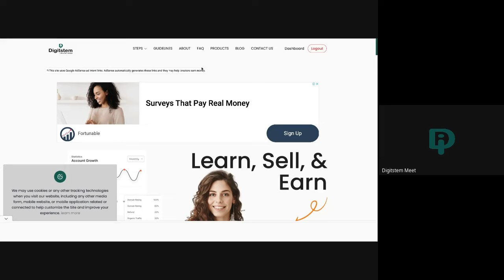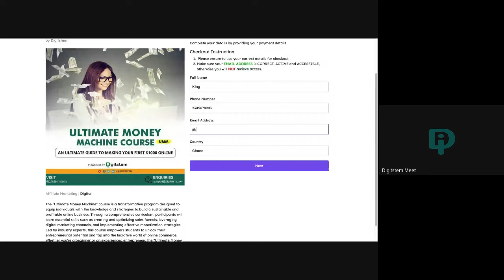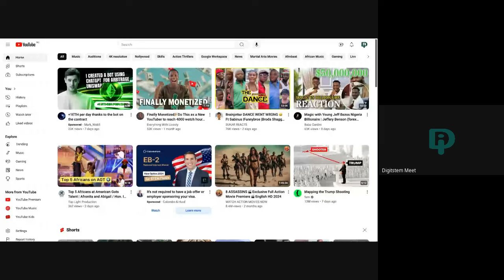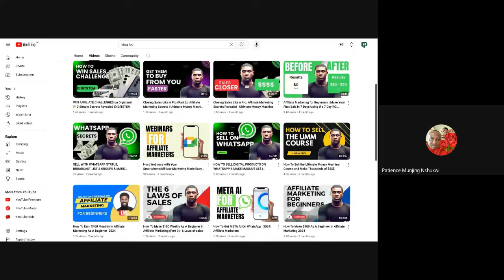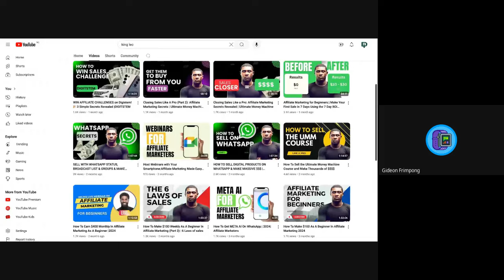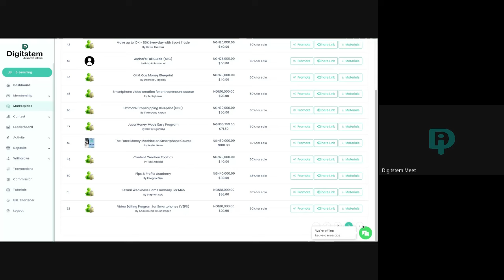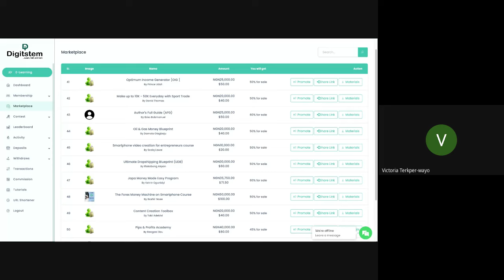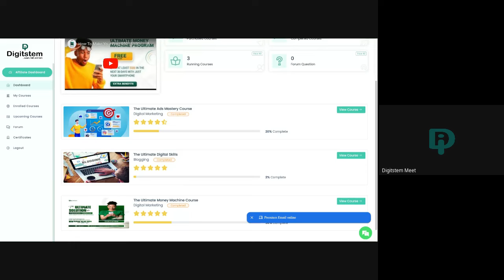How To Rake Crazy Sales As A Beginner Affiliate on Digitstem in 2024 |AFFILIATE MARKETING BEGINNERS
"Unlock explosive sales as a beginner affiliate marketer on Digistorm in 2024! Discover the secrets to raking in crazy commissions with our proven strategies and tips. Perfect for affiliate marketing beginners, this video reveals how to:

Boost sales with minimal effort
Maximize commissions with Digistorm
Grow your online income fast

Watch now and start earning!"